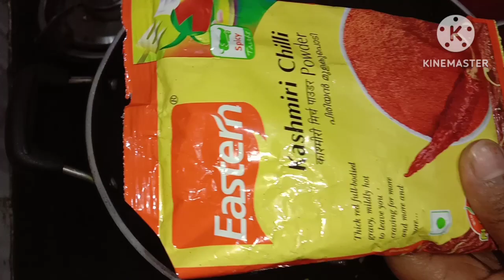paneer chole masala/ಆರೋಗ್ಯಕರವಾದ ಪನ್ನೀರ್ ಛೋಲೆ ಮಸಾಲ ಅಬ್ಬಾ!ಏನರುಚಿ ಒಮ್ಮೆಈರೀತಿ ಮಾಡಿನೋಡಿsumadhurakitchen#